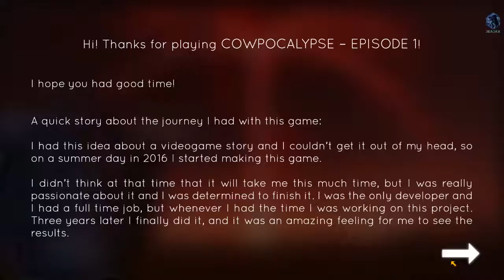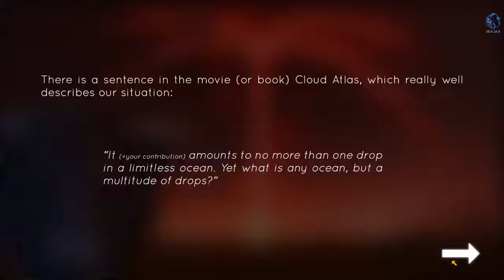Let's play! Cowpocalypse - Episode 1 Part 3 Finale